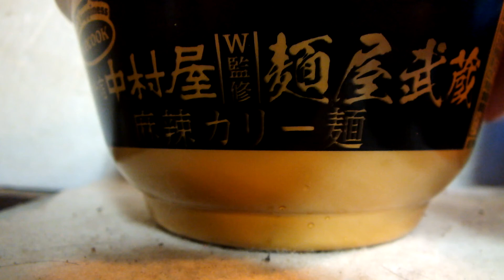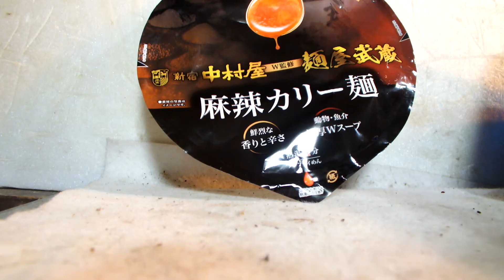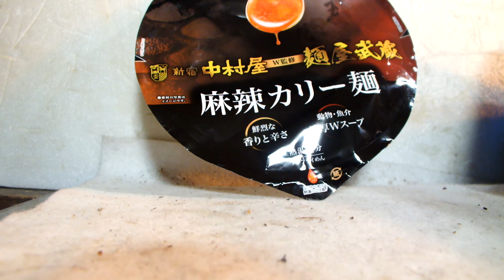発達、知的が紹介するラーメン第192弾「中村屋＆麺や武蔵、麻婆カリー麺」